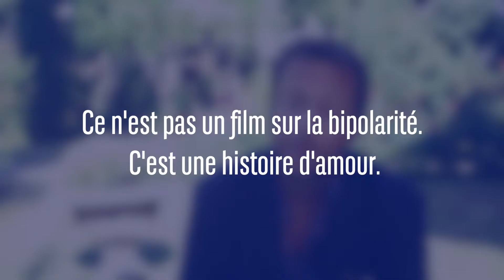« On crée un film avec les autres » - Joachim Lafosse parle de son film Les Intranquilles !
Joachim Lafosse, réalisateur nous en dit plus sur le film Les Intranquilles au Festival du Film Francophone d'Angoulême @FilmFrancophonedAngouleme  :

Leila et Damien s’aiment profondément. Malgré sa fragilité, il tente de poursuivre sa vie avec elle sachant qu’il ne pourra peut-être jamais lui offrir ce qu’elle désire.